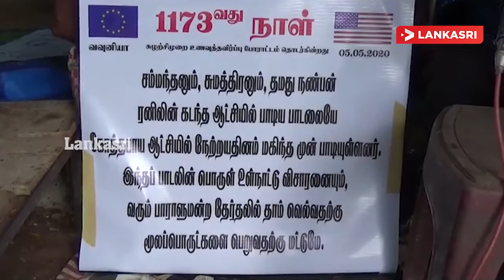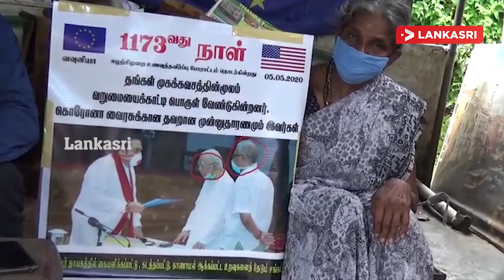அரசியல் வெறுமையிலிருந்து பாதுகாத்துக் கொள்ள நாடகமாடும் கூட்டமைப்பு